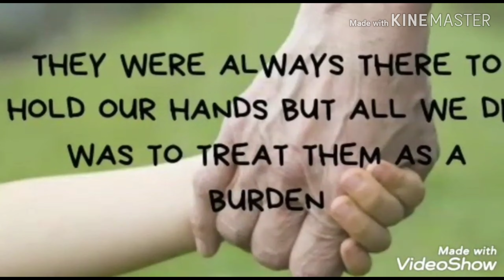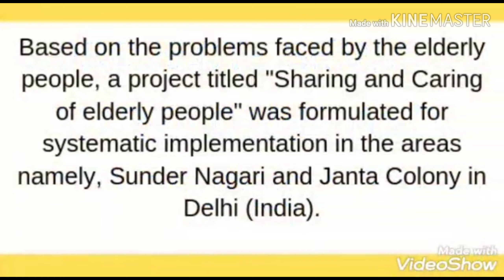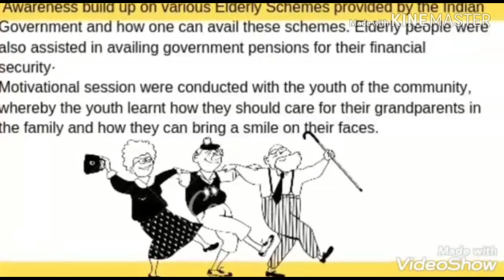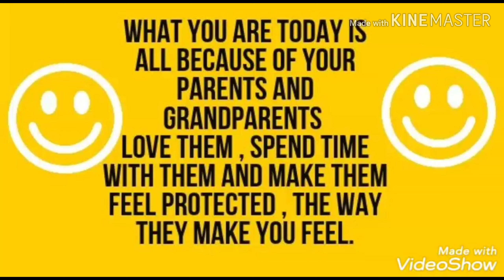Dare 2 share and share 2 care the elderly (Chetanalaya)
Aging is a natural process and aging gracefully is very important. At times we do not give them the respect that is their due. Chetanalaya has made efforts to bridge the gap between the youth and the elderly. The video depicts it so well.